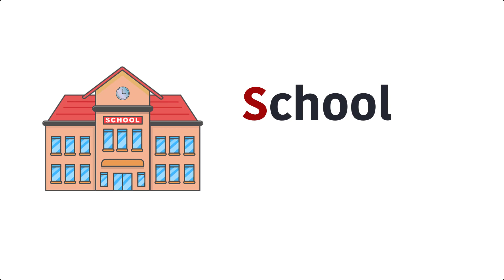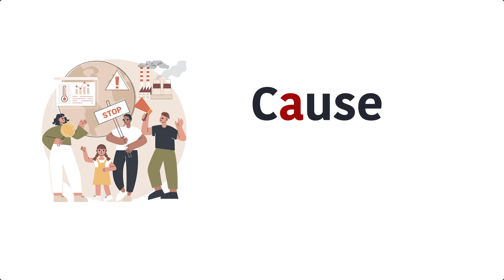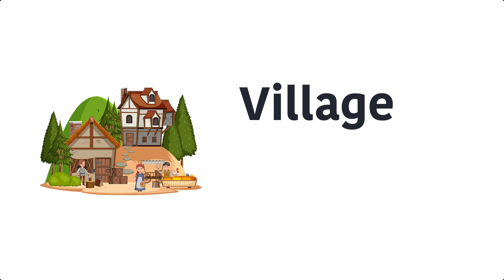Kids Vocabulary – Learn English for Kids – English Educational Video - Vocabulary Word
Kids Vocabulary; Learn English for Kids, English Educational Video for Kids, Vocabulary Word.
If you want to learn more about Learn English through Bengali for Kids, you must click our Youtube Channel: "English Bengali Kids"

This video is showing Learn English through Bengali for Kids information but also try to cover the following subject:

So you would like to know more about Learn English through Bengali for Kids, I did too and here's the video that I created around this topic.
Learn English through Bengali for Kids intrigued me so I did some research and published this to YouTube .
Now that you have actually watched our video regarding Learn English through Bengali for Kids has it assisted?
Please like the YT vid to assist your friends looking for Bangla Pre School Learning or Learn English through Bengali for Kids :)

numbers in bengali to english,
classroom english sentences for kids,